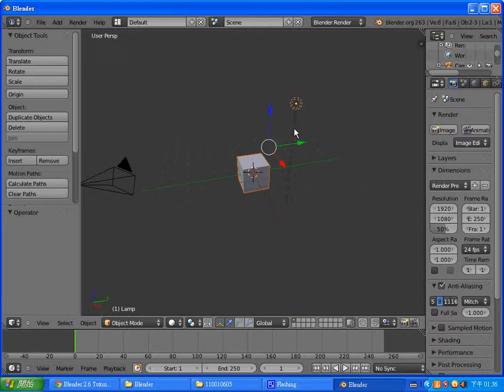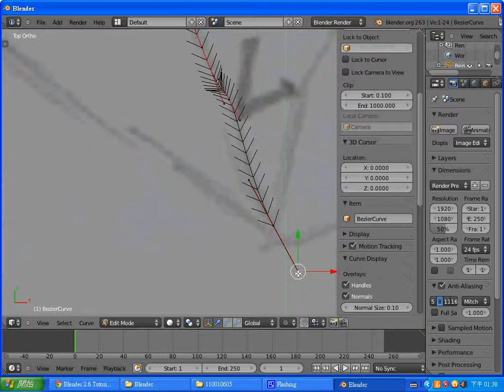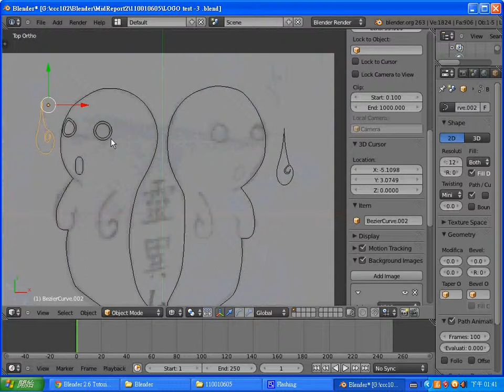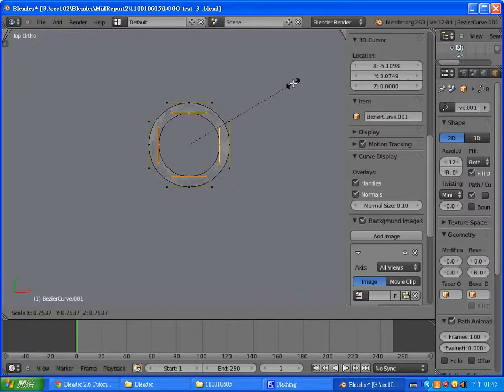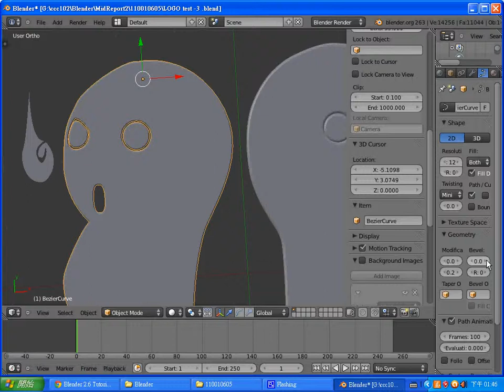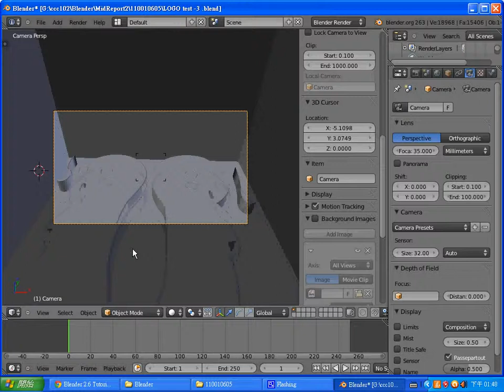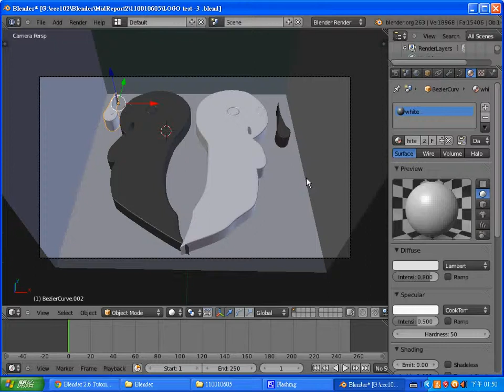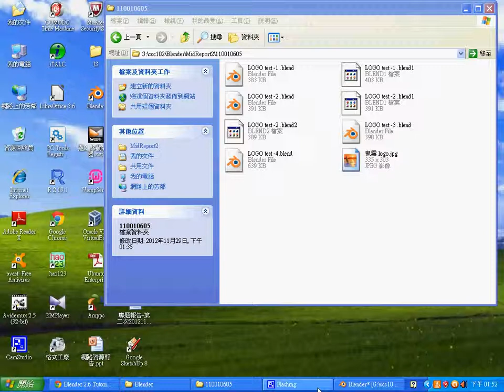Blender 動畫：期中報告 2 廖翎? (平面幽靈) -- 110010605.wmv